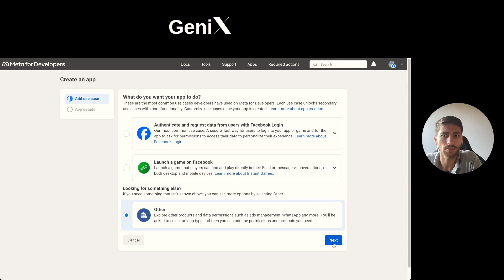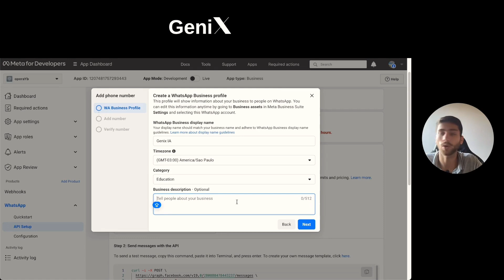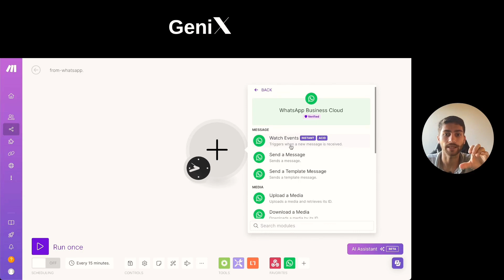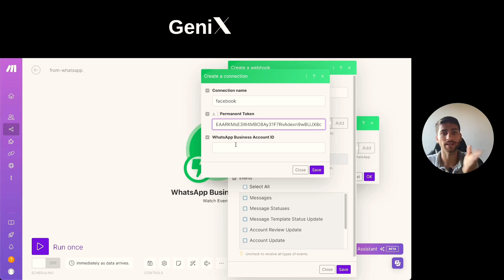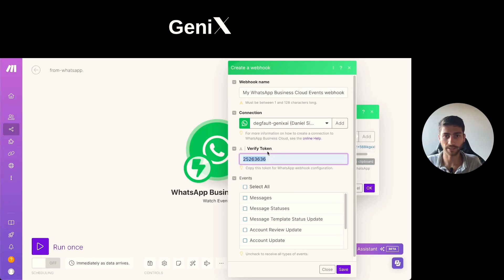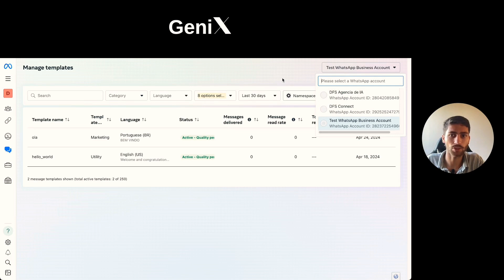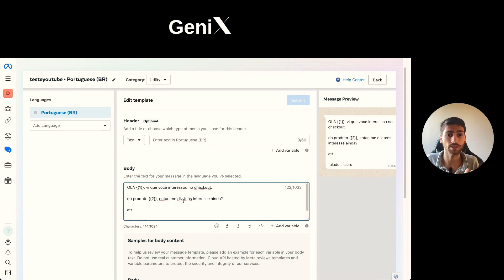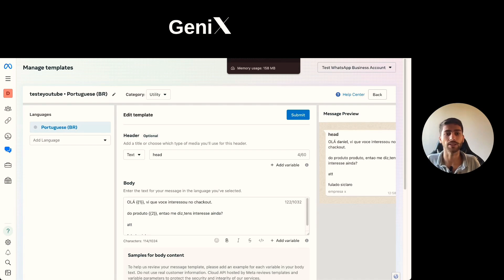Como Configurar Whatsapp Cloud API 2024 - Daniel Silva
Procurando um sistema similar para implementar no seu negócio?

Você pode comentar abaixo os temas que você gostaria que eu gravasse para os próximos videos.

SOBRE O QUE É ESTE VÍDEO?

Como Configurar Whatsapp Cloud API - Daniel Silva

Olá, eu sou Daniel Silva e neste vídeo eu vou te mostrar como configurar a WhatsApp Cloud API de forma simples e eficiente em 2024. Se você é um empreendedor e deseja automatizar suas comunicações e melhorar a interação com seus clientes, este vídeo é para você!

O que você vai aprender neste vídeo:

Vou te guiar passo a passo na configuração da WhatsApp Cloud API, desde a criação do aplicativo no Facebook até a configuração do Webhook e a geração de tokens permanentes. Você aprenderá a utilizar ferramentas como o Make para integrar o WhatsApp com outras plataformas e automatizar suas mensagens.

Benefícios da WhatsApp Cloud API:

 • Automação de mensagens e respostas
 • Integração com sistemas de CRM e outras plataformas
 • Melhoria na comunicação com clientes
 • Aumento da eficiência operacional

Consultoria gratuita:

Se você quer implementar essa solução no seu negócio, entre em contato comigo para uma consultoria gratuita. Vou te ajudar a entender como a WhatsApp Cloud API pode transformar suas operações e aumentar suas vendas.

MOMENTOS CHAVES NESTE EPISÓDIO
00:00 Introdução: Conectar conta do WhatsApp com número de telefone
00:11 Preparação do Facebook e Meta Ads para WhatsApp Business
01:21 Início do tutorial: criação do aplicativo
01:30 Login com Facebook para operações
02:35 Configuração do produto WhatsApp
03:00 Inserção do token temporário
03:11 Adição de número de telefone para testes
04:27 Opções de compra de chip ou número virtual
05:05 Configuração do Webhook usando Make
06:22 Gerando e configurando o token permanente
07:00 Configuração do ID da conta do WhatsApp
08:30 Teste de recebimento de mensagens no WhatsApp
10:20 Criação de templates personalizados para mensagens
12:40 Revisão e envio do template para aprovação
14:38 Finalização e revisão das configurações do WhatsApp
15:00 Convite para contato e inscrição no canal